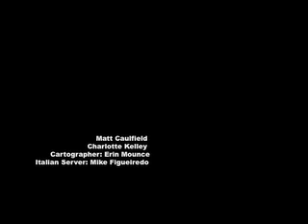ASL Where are you from?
Matt and Charlotte's breakout performance